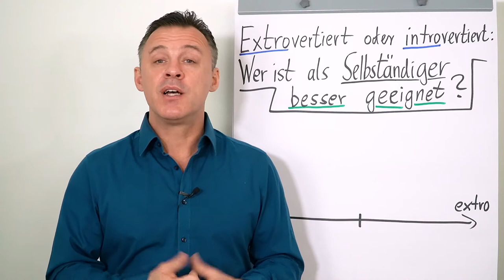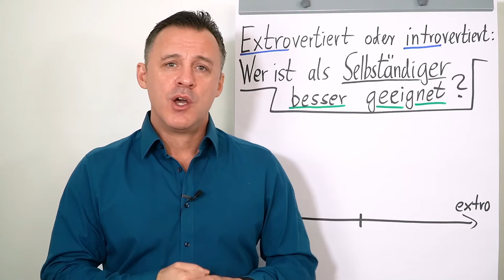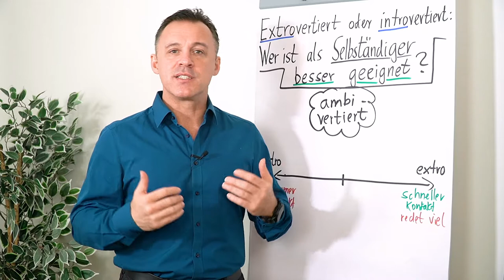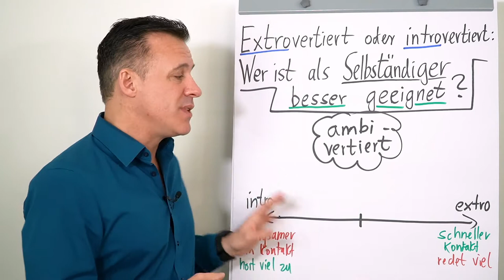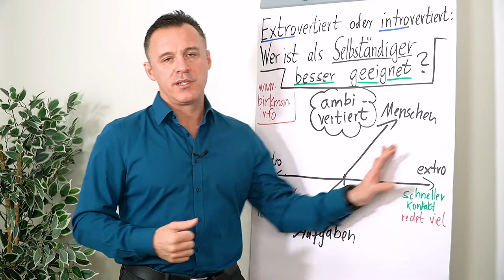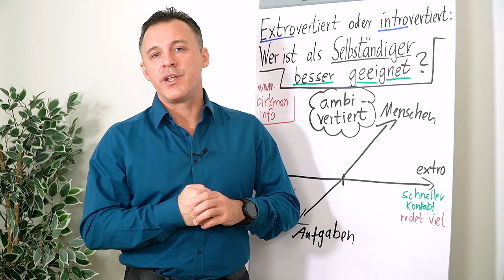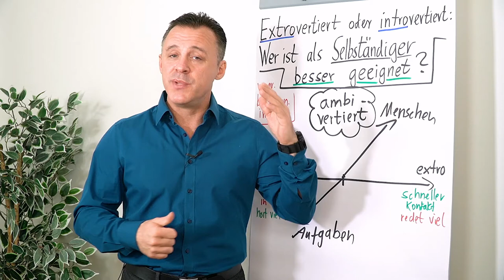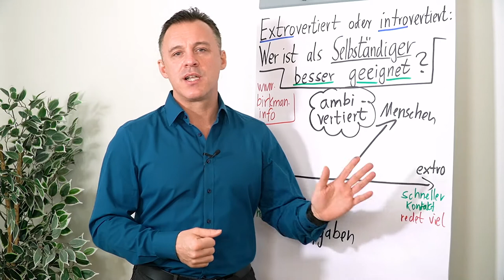Wer ist als Selbständiger besser geeignet?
Bist Du für die Selbständigkeit geeignet? In diesem Clip zeigt dir Daniel nicht nur die Unterschiede von introvertiert und extrovertiert auf.

01:24  Wer ist besser geeignet?
01:48  Verhalten eines Extrovertierten
02:13  Verhaltensunterschied anhand Beispiel
03:02  Vorteile und Nachteile
03:36  Die Lösung: ambivertiert
04:44  Der Selbständige
05:12  Birkman: Menschen-orientiert vs. Aufgaben-orientiert
07:24  Aufgaben für deine Entwicklung